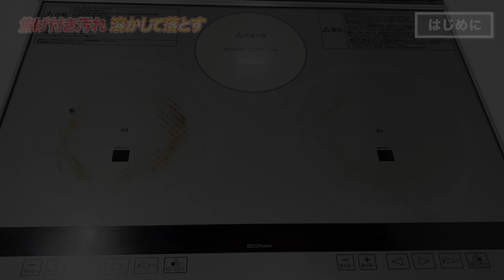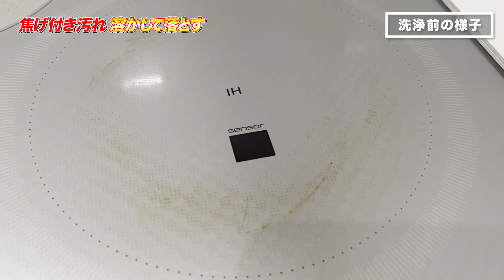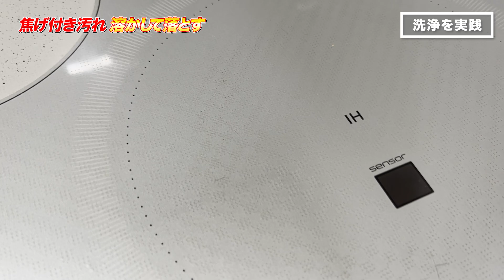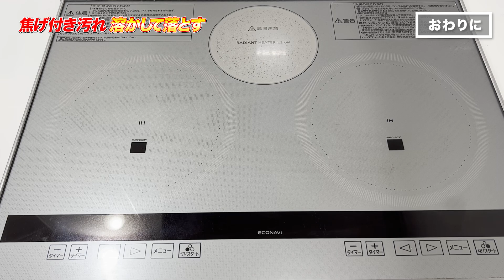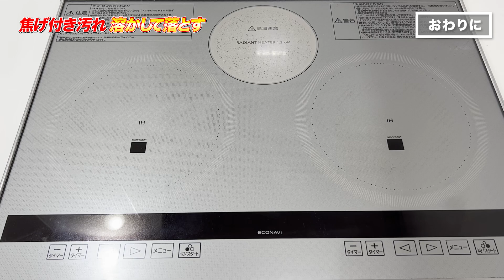【ゴシゴシ不要】IHクッキングヒーターの焦げ付き汚れ擦らずラクに落とす！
普通なら焦げ付き汚れを落とすとなると、研磨スポンジや金だわしで擦ったりクレンザー磨いたりしないと落ちませんよね？

【目次】
00:00 はじめに
01:07 洗浄前の様子
02:05 洗浄を実践
06:07 洗浄後の様子
07:17 おわりに
08:40 エンディング

【関連動画】
▼IHクッキングヒーターのガラストップにこびりついたコゲ汚れを落としてみた！

▼茂木和哉コゲ落としジェル 150g

▼使い捨て 歯ブラシセット 業務用 24穴 歯みがき粉なし【150本入】

①人気お掃除動画ベスト5

【第1位】
110万再生されたキッチン泡ハイターでトイレをまるごと掃除する方法！

1975年秋田県生まれ。20歳で温泉浴場清掃をバイトで経験。21歳で工業薬品や業務用洗剤の販売会社に就職。30歳で洗剤メーカーに転職し、1年後の秋田で独立。